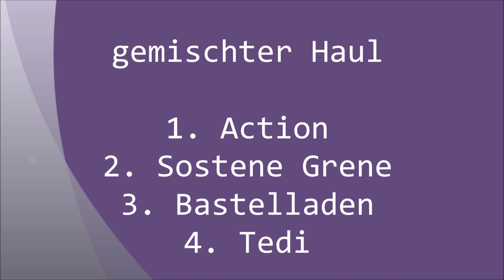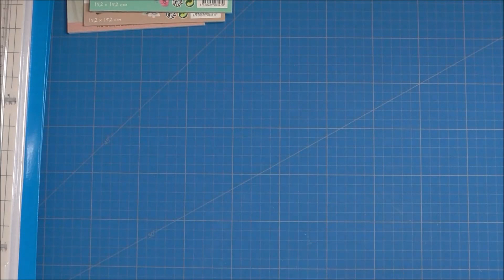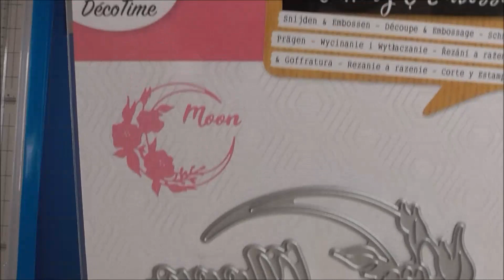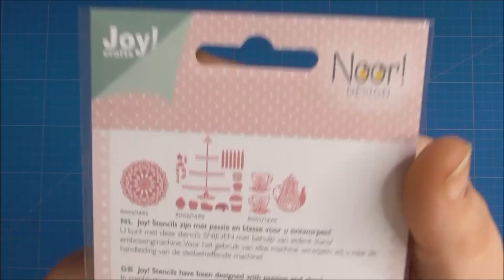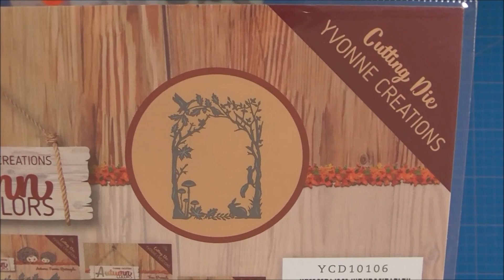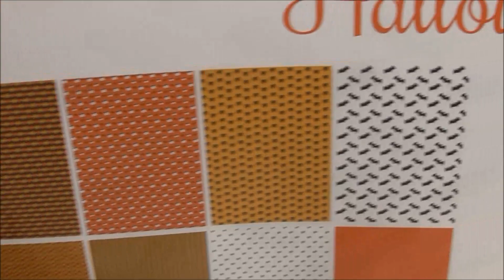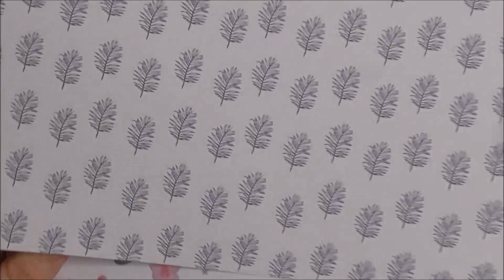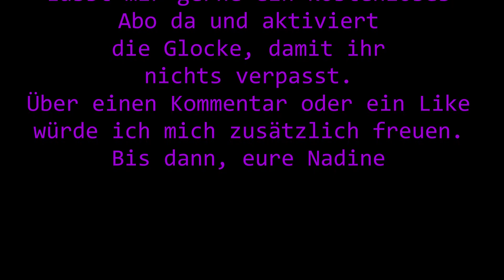4 in 1 Haul aus dem Action, Sostene Grene, Bastelladen und Tedi | Hauls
Ich war mit Birgit und Biggy in Holland und Umgebeung shoppen. Ich zeig euch hier gesammelt meine Beute. Viel Spaß dabei.
Kreative Grüße, eure Nadine

P.S. Es handelt sich auch in diesem Video um eine unbezahlte Werbung. Ich erhalte keine Gegenleistung dafür, dass ich euch die Sachen zeige und habe auch alle Produkte selbst gekauft.
Musik fürs Intro
Awaken von Anno Domini Beats
Musik beim Abspann
Flight Mode von FRAMETRAXX Gemafreie Musik